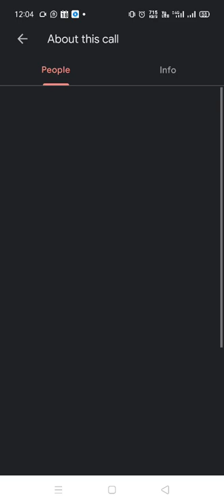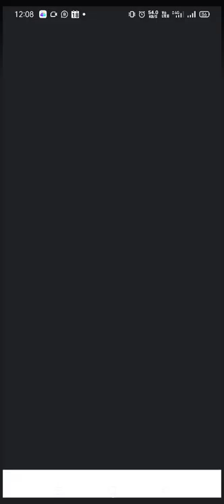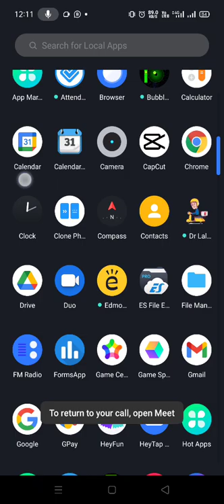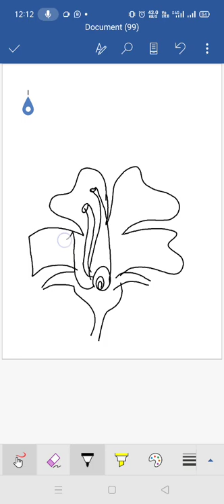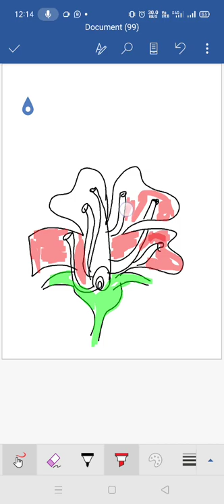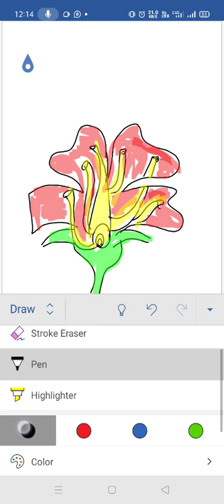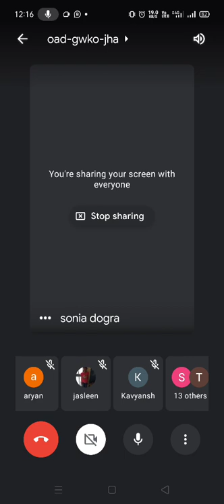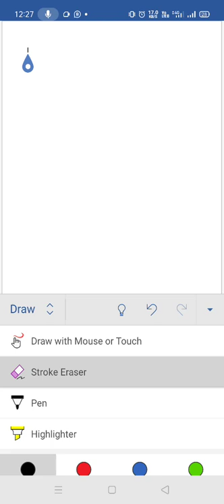February 18, 2021(5)